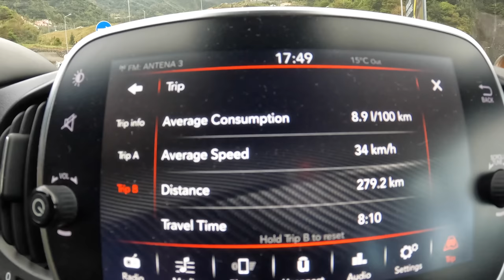Abarth 595 Pista In Madeira 🇵🇹 [1.4 T-Jet 165 HP] | POV Test Drive #1148 Joe Black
Car: Abarth 595 Pista Hatchback 1.4 T-Jet 165 HP 2019 Madeira

0:00 Intro
0:20 Walk-around and interior
1:30 Tunnel
2:05 Casual driving
30:00 City drive
33:00 Bumpy road
33:23 Casual driving
46:36 Engine view
46:53 Fuel Consumption

Engine: 1.4L Petrol (Gasolina) 4-cylinders
Displacement (cc): 1368
Power: 121 kW/165 hp
Torque: 201 Nm
Transmission: 5-speed manual
Traction: FWD ( Front-Wheel Drive )

Acceleration (0–100 km/h): 7,3 s.
Fuel Consumption Combined in l/100 km by Abarth: N/A

Fuel Tank Capacity: 35L
Total Range: N/A
Weight: 1140 Kg
Cargo Space: 185 Liter
Model: 2019
Base Price: 24.990 EUR

Driver: Joe Black
Video: GoPro Hero 10 Black / Sony a6300 + Sigma 16mm f1.4
Audio: Zoom H2n (recorder) & Roland CS-10EM (binaural microphones)
Edit: MacBook Pro / Final cut Pro X